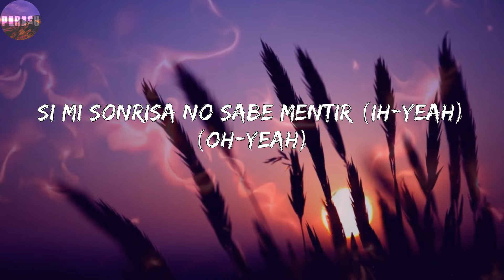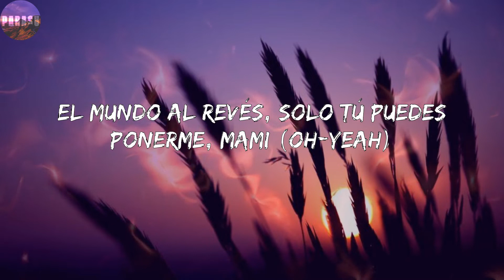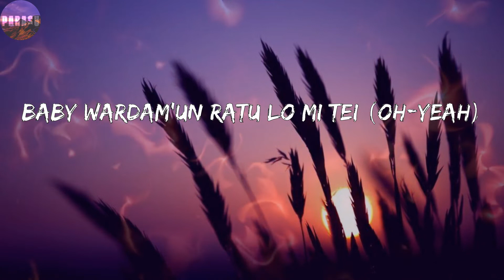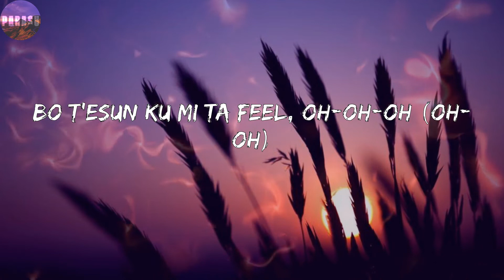Ir Sais - Dream Girl - Remix ( Corridos)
Letras: Ir Sais - Dream Girl - Remix
Dream, ah, uh
Oh, oh, oh, uh
(Iri, esta moveshon no tonto)
(Esta moveshon no tonto)
Dream, ah, uh
Oh, dream, ah, uh
Ya hace día' que nos vemos
Y creo que un tesoro encontré (ey) (oh-yeah)
¿Será verdad?, aún no lo proceso
Es que eres tal como te soñé (ah)
Cuando me ve, no le tengo que decir (uh-wuh)
Si mi sonrisa no sabe mentir (ih-yeah) (oh-yeah)
Lo que no sabe es que mi sueño me va a cumplir (jeje)
Si tú me ves y te empieza' a desvestir (yah) (dream)
Así que ya sabes, tienes la verde pa' comerme
El mundo al revés, solo tú puedes ponerme, mami (yeah) (oh-yeah)
Es que ninguna compite contigo, mami (yeah)
Yo quiero ser más que un amigo, mami (je, yah) (dream)
El mundo al revés, solo tú puedes ponerme, mami (oh-yeah)
Es que ninguna compite contigo, mami (eh)
Yo quiero ser más que un amigo, mami (wuh)
Eres tu mi dream girl
Se hizo la realidad lo que soñé (eh-yeah)
Buena bailando toda tu piel (tu piel) (oh-yeah)
Ya mojada estaba cuando toqué (uh) (dream)
Ya tengo mi dream girl
Ella es mía y de más nadie (jeje) (oh-yeah)
Es que siempre quiero verte (uh-yeah)
Es una bendición tenerte (oh)
Dream, ah, uh
Oh, oh, oh, uh (Ra' Rauw Alejandro, Ra' Rauw, ey)
Oh, oh, oh, uh (Ra' Rauw Alejandro, uh)
Baby stay
Baby say, now
Baby wardam'un ratu lo mi tei (oh-yeah)
Lihe, lihe, oooh
Lo mi dunabu amor, sufrisiente (oh-yeah)
Ah, baby say ooh (Oh-yeah)
Mami t'abo ta mi dream girl
T'abo so ta parese te-e-e (dream)
Mami t'abo so mi tin, ey-ey-ey (oh-oh)
Bo t'esun ku mi ta feel, oh-oh-oh (oh-oh)
Ku bo mi ta feel save (oh-oh)
Paso t'abo so mi ke-e-e-e (oh-oh)
I abo ta mi, dream girl
Dream, ah, uh
Iri Oh, oh, oh, uh
Dream, ah, uh
(Esta moveshon no tonto; na-a-a)
Oh, oh, oh, uh, oh-yeah
Baby
Trankilisa (oh-yeah)
Mami (este moveshon no tonto)
Lage beat bin aden gewoon (este moveshon no tonto)
Ey, oh, oh-oh
Oh-yeah, oh-yeah
Ra' Rauw Alejandro
Dímelo Colla
Dímelo Colla, ey
Con lo' fucking Sensei
Duars Entertainment
The fucking remix, yeah